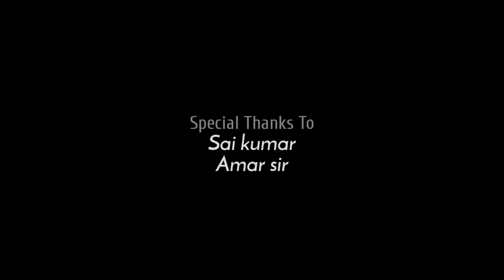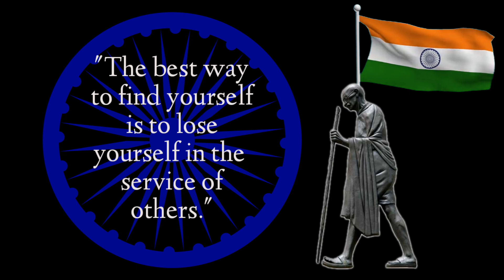Gandhism - An Award Winning Short Film || Mani creations